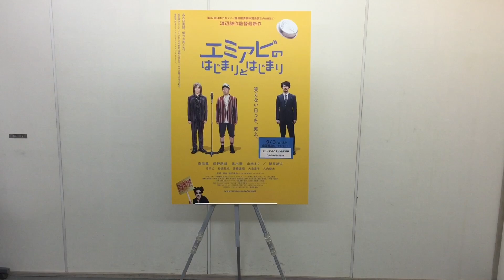『エミアビのはじまりとはじまり』告知動画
『舟を編む』の脚本家としても知られる、『となり町戦争』『フレフレ少女』などの渡辺謙作監督による青春ドラマ。相方を自動車事故で失った漫才コンビの片割れが、同乗していたために命を落とした女性の兄との関わりを通して自身を見つめ直す。主人公の漫才師にふんする『ピース　オブ　ケイク』などの森岡龍を筆頭に、『ニュータウンの青春』などの前野朋哉、『アウトレイジ　ビヨンド』などの新井浩文らが顔をそろえる。笑いと涙が詰まった物語に加え、森岡と前野が披露する漫才も見もの。
（C）2016『エミアビのはじまりとはじまり』製作委員会